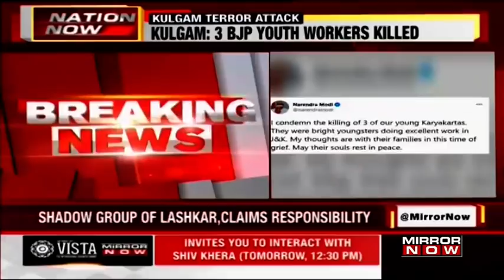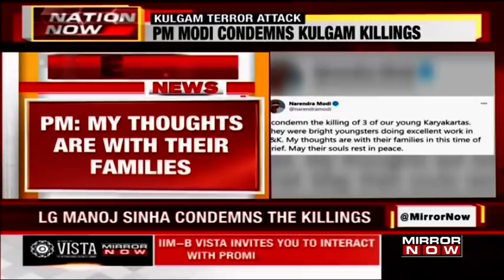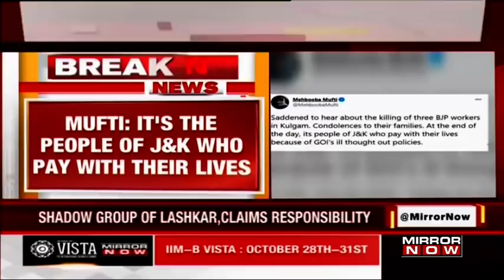J&K: BJP workers shot dead in Kulgam by Lashkar's shadow group; PM Modi condemns the act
Another shocking incident has taken place in Jammu & Kashmir's Kulgam area, wherein 3 BJP youth workers were shot dead yesterday. The General Secretary of the BJP Yuva Morcha has also been killed. Lashkar-e-Toiba's shadow group The Resistant Front has claimed responsibility for the attack.

  The workers were traveling in a car when the militants opened fire on the three workers and were declared brought dead by the hospital authorities. Times Network's Sohil states that the attacks on BJP workers have increased both in South & North Kashmir. This attack comes when the Centre has introduced new land laws in the valley and The Resistant Front has issued a statement in this regard. There is a risk involved for all the BJP workers who are working on the land laws. J&K's LG Manoj Sinha and PM Modi have condemned this attack.